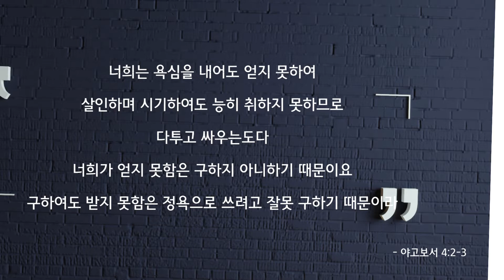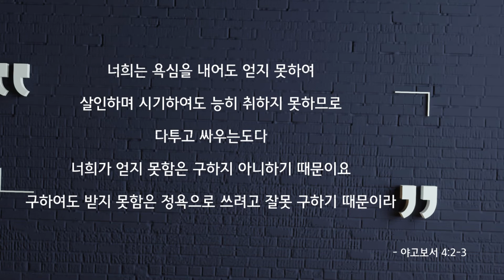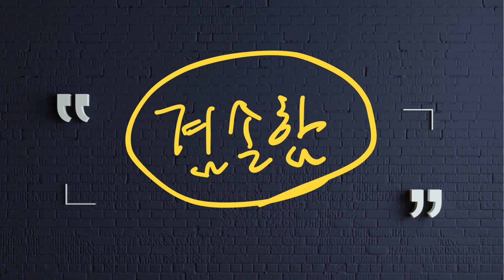겸손한 삶에 주어지는 하늘의 지혜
민수기 21장, 이사야 10:5-34, 시편 60,61편, 야고보서 4장